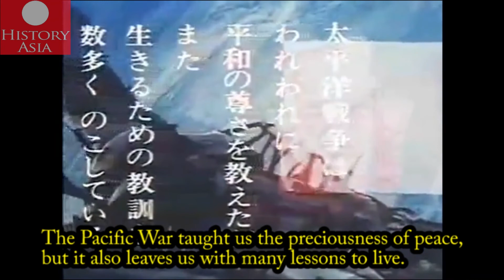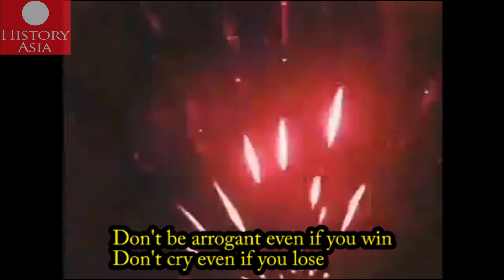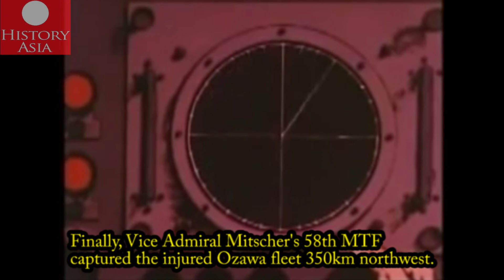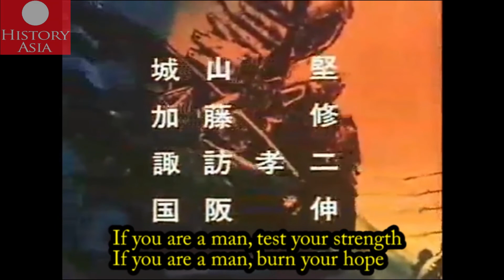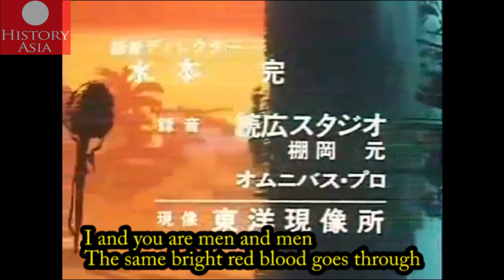Decision 20 | Battle of the Philippine Sea(1944)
This video is allowed to be reused by Content ID.